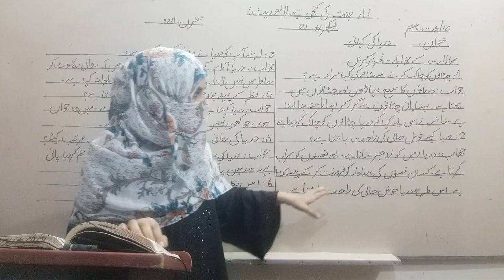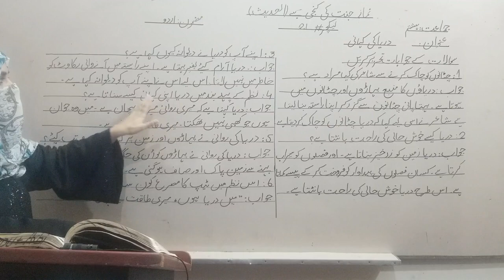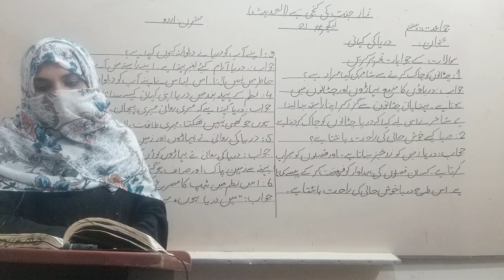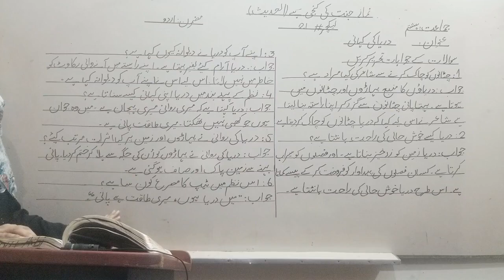Class Eight | Urdu | Lecture 21